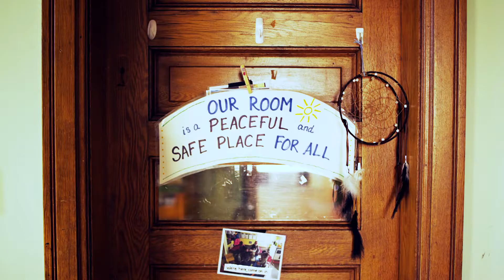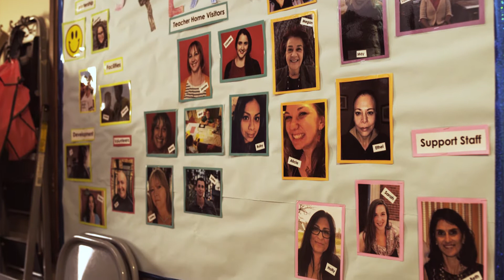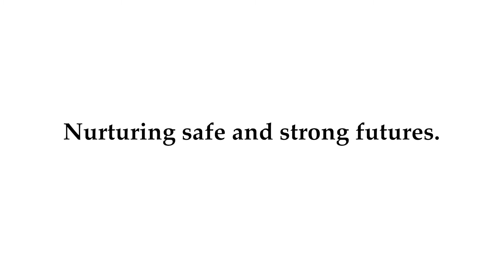Nurturing Safe and Strong Futures